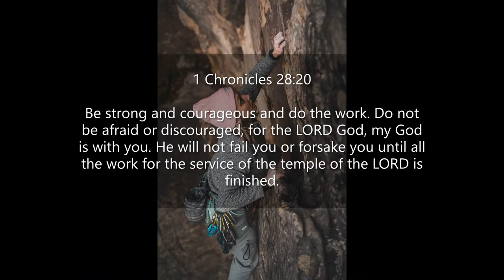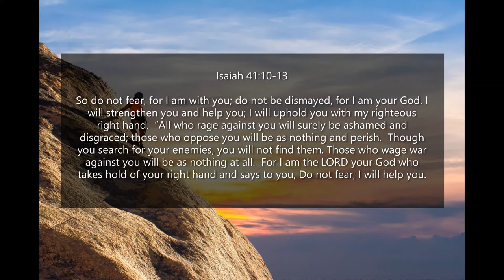Inspirational Quotes - About Courage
If you like Inspirational Quotes - About Courage video, please do not forget to hit the subscribe button and the bell icon to notify you, we are uploading new inspirational quotes every day.